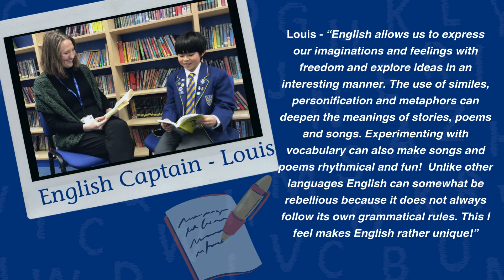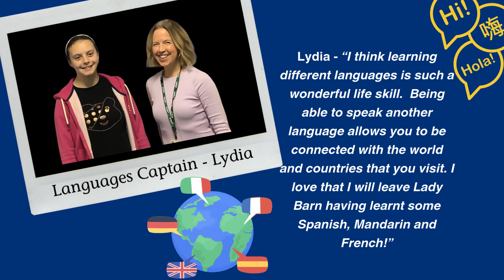Meet our Subject Captains